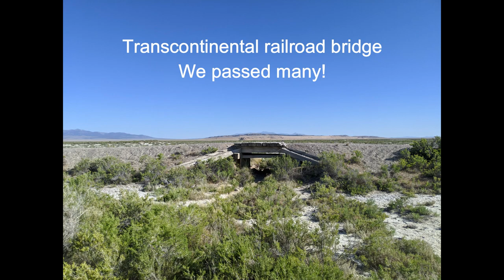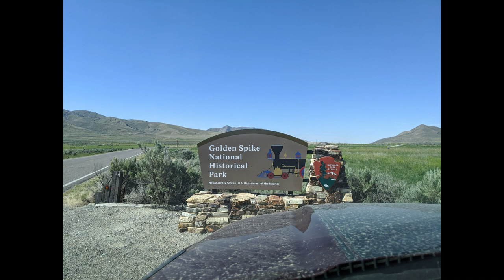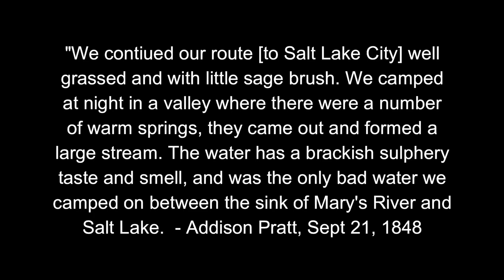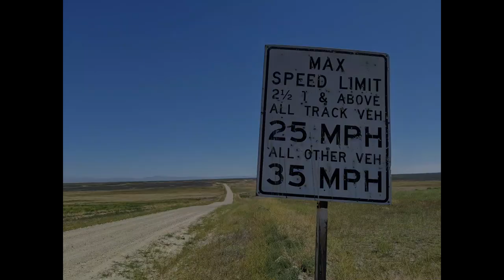TransAmerica Trail 13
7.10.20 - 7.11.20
Utah, Idaho